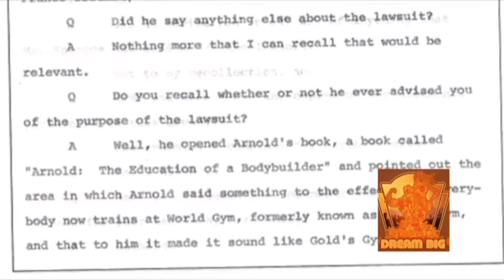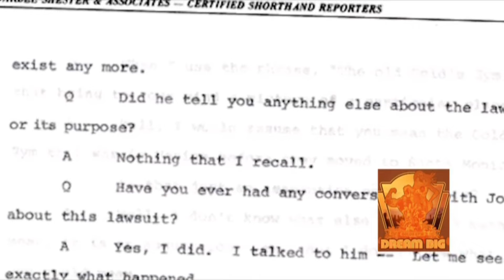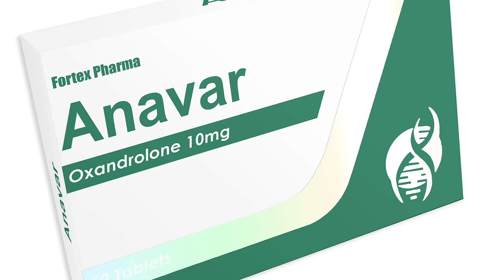Dream Big Out-Takes - Golden Era History With Marc Martinez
I chat again with Marc Martinez, director of bodybuilding documentary "Dream Big" where we discuss some of the out-takes from the film.

Please support Marc's work by watching the documentary at any of the following links

Thank you for supporting my work:
If you like what I do, how about shouting me a coffee!
I also do online coaching! 💪
╰┈➤DM for coaching!